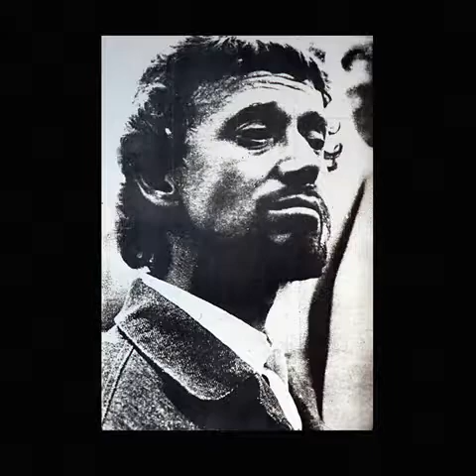Фёдоров - Волков. Дребезжать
Таял (2005)